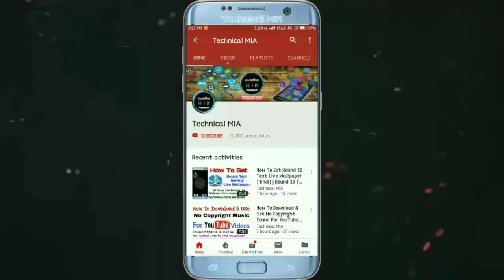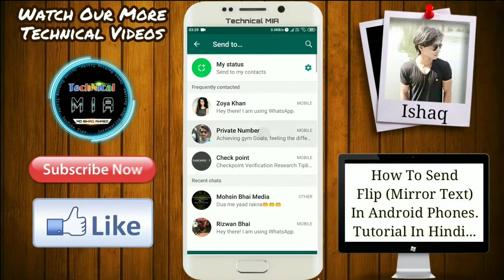How To Send Flip Text (Mirror Text) In Any Platform | Ulta Text Type Karke Kaise Send Kare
Hey Guys, In This Video I'll Explain You About How To Send Flip Text (Mirror Text) In Any Platform.

Is Video Me Apko Dikhaunga Text Ko Ulta Karke (Flip Text) Kisi Bhi Platform Pe Send Kaise Kare?

1.Some images & Videos shown in this video are originally copyrighted to owner , not mine. I only use it for educational and awareness purpose .
3.The music used in this video is non copyrighted and royalty to use. But Thanks to its owner who created it.